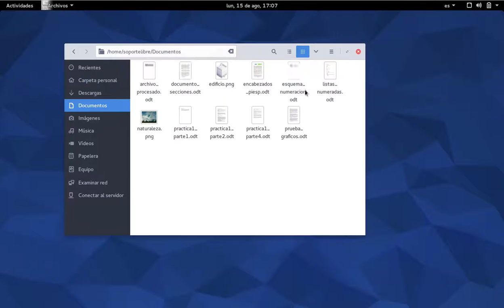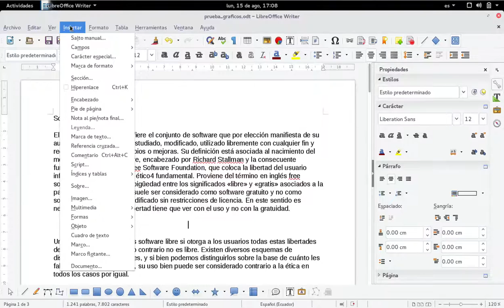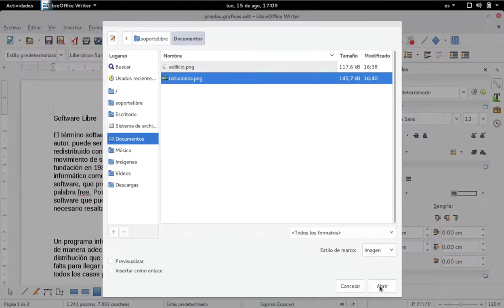Writer: Video Tutorial Manejo de Imágenes